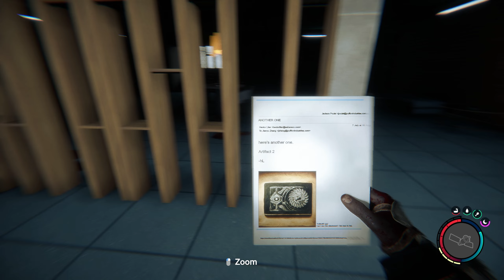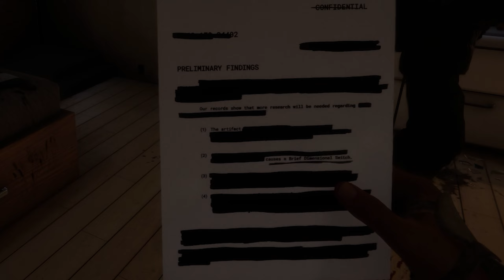Unravelling the SECRETS of the ISLAND | Sons Of The Forest - PART 9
In the 9th and penultimate episode of Sons of the Forest we discover a wealth of information about our employer, the secrets of the island and our place in all of this. There are still a few pieces of the puzzle missing, and no one but ourselves can be trusted, but salvation is nearly at hand!

Sons Of The Forest:
00:00 Intro
00:30 Money & Schemes
07:00 Finding the Chainsaw
10:02 Offroading Segways
13:00 Home Sweet Home
14:40 Building a Help Sign
19:20 Raiding Puffcore HQ
36:40 On to the Final Bunker
38:36 Outro